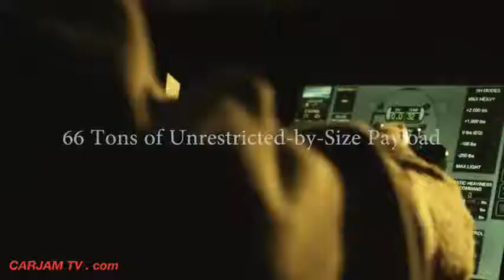AEROSCRAFT MILITARY USAF AIRSHIP ML866 Cool Video CARJAM TV HD 2014 Video Blimp Buster